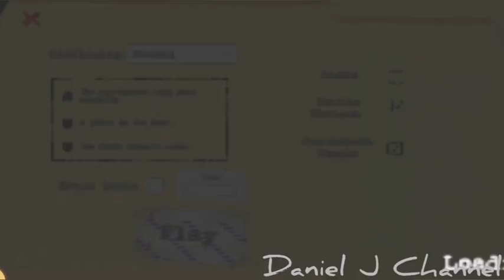Psychopath Hunt NW Edition Full Gameplay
Instead of saving Amelia, we have to save ourselves from John Manson, but somehow this game is also kinda like Headhorse where John is fast even in Easy Mode

🐱 Mod Creator: @WaterXGamesOfficial